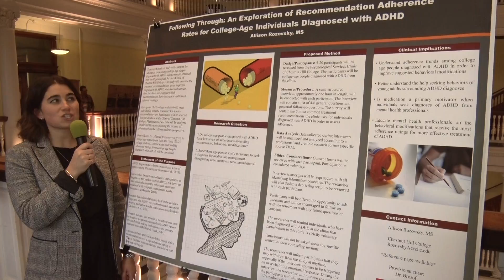PsyD poster sessions - Allison Rozovsky, M.S.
PsyD student Allison Rozovsky, M.S.  presents her presentation topic.